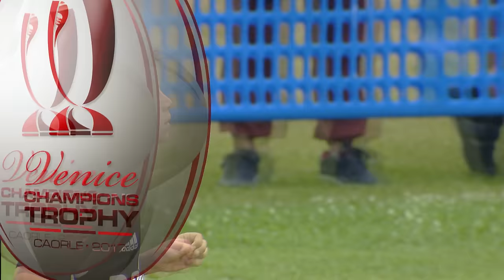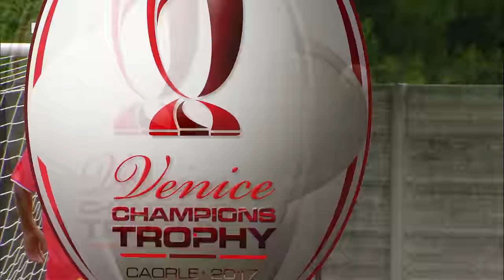River Plate - Lugano 4-1 (Final 3°-4°)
Venice Champions Trophy 2017

21:40 Echeverri (Riv)
26:35 Baquetila (Lug)
30:37 Ruberto (Riv)
37:10 Ruberto (Riv)
48:58 Dadin (Riv)